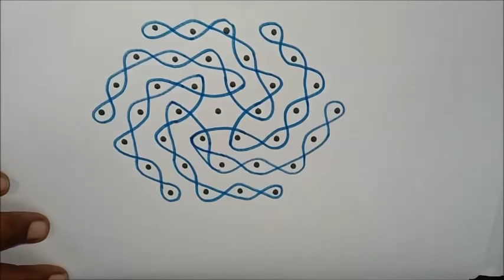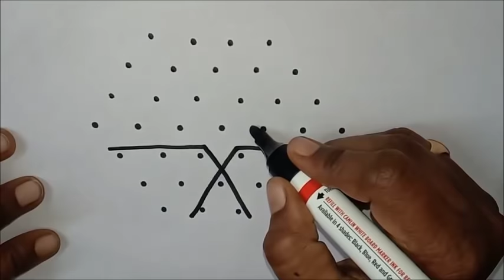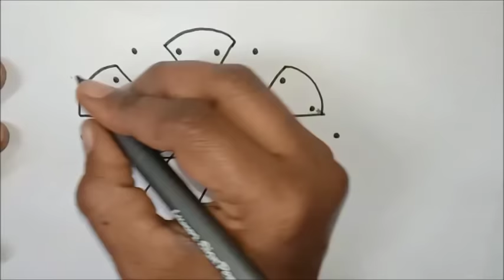7 நாட்கள் 7 கோலங்கள் 7 - 4 புள்ளி யில் | 7 Days Kolam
7 days kolam with dots. Start with 7 dots, end with 4 dots - interlaced dots.
Very easy to follow steps given.